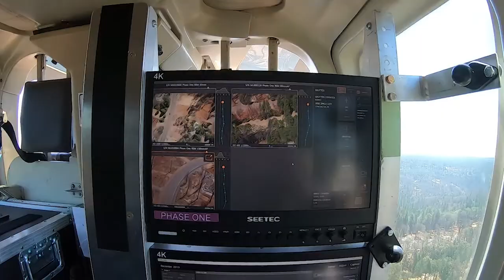Delivering Proactive Asset Intelligence to Mitigate Infrastructure-Related Risks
We combine automation with human and artificial intelligence to provide a holistic asset intelligence solution to improve the operation, reliability, and safety of critical infrastructure.